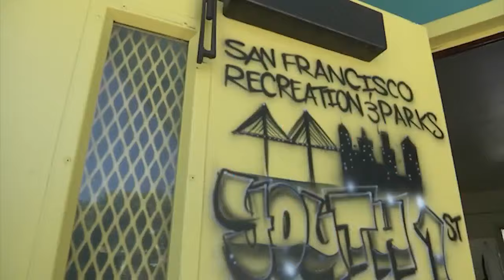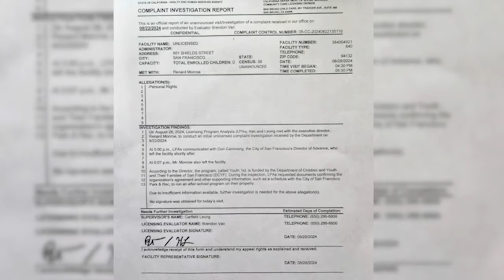Black-led nonprofit continues to receive death threats days after racist graffiti found on building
KRON4's Lezla Gooden reports.